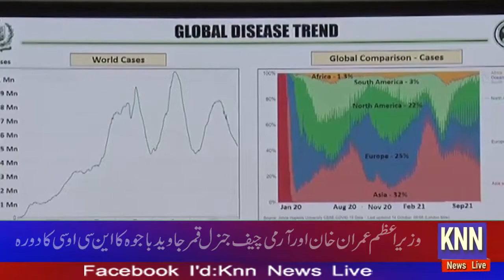PM Imran Khan Army Cheif Janral Qamer Javed Bajwa Ka NCOC Ka Dora KNN NEWS LIVE 19 Oct 2021